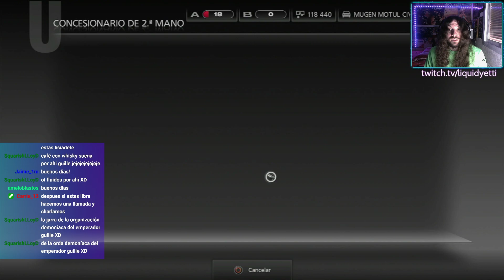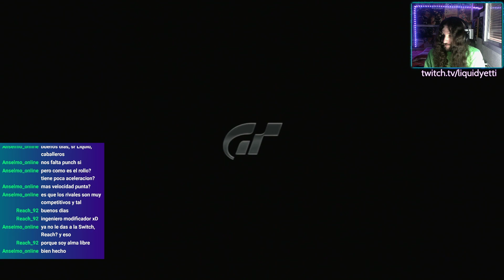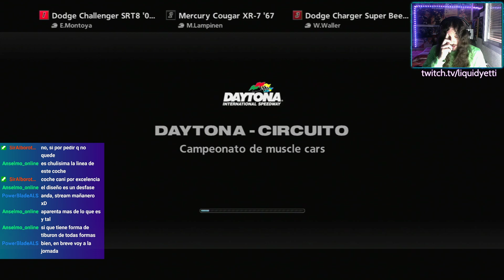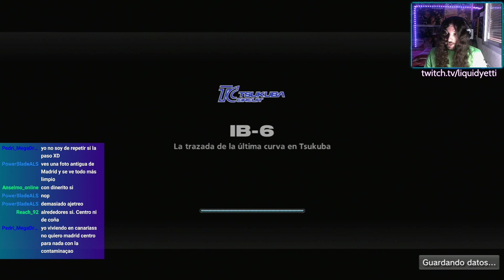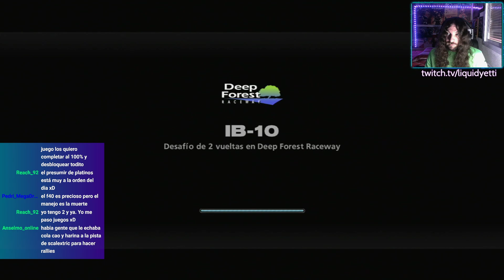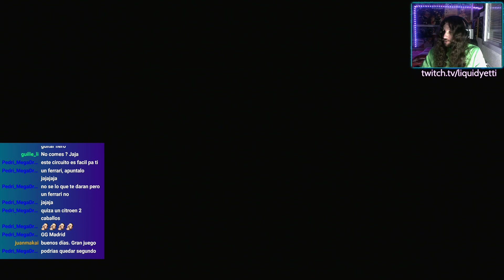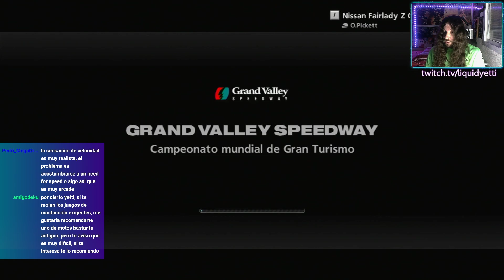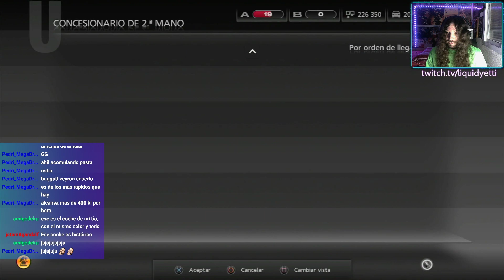Gran Turismo 5 (Ep.04): ¡el Dodge Challenger gana carreras!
Si algo debo destacar de este Gran Turismo 5, es que estoy teniendo buena suerte con los coches que aparecen como premios de campeonatos. Un ejemplo de ello es el Dodge Challenger, un "tanque" americano que será capaz de imponerse a bólidos de la talla del Nissan Calsonic o el Nissan Fairlady Z, gracias al rendimiento que obtiene de las mejoras instaladas.

Además, también habrá tiempo para comprar algún coche más y para obtener el carnet Internacional B.